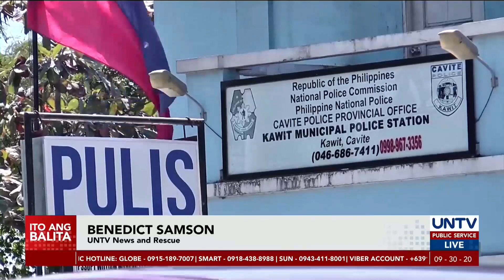Hepe at 6 pulis, inalis sa pwesto dahil sa umano'y illegal na pag-aresto at pananakit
Inalis sa puwesto ang chief of police at limang tauhan ng Kawit, Cavite police station dahil sa umano’y iligal na pag-aresto at pananakit sa babaeng aarestuhin.